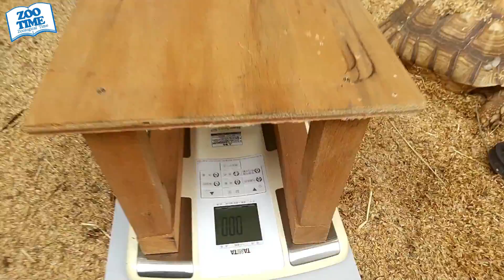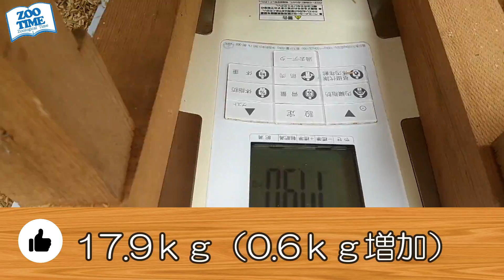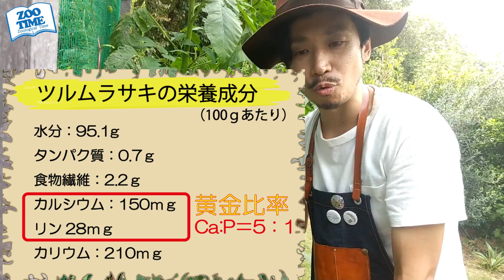★【世界最大（暫定）】ハイブリッド種ケヅメヒョウモン公開体重測定＆ツルムラサキを考察・給餌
おそらくですが日本最大、いや世界最大かもしれないケヅメヒョウモンの体重と甲長を測定します。昨年当園にやってきて、7カ月でどれだけ成長したかを公開します。
また栽培中のツルムラサキの栄養成分解析からリクガメに向いているか解析してみます。実はカルシウムとリンのバランスが黄金比率の5：1（Ca:P）なんですよ！そして、リクガメたちの嗜好性を試すために、実際に給餌してみます。さぁ今回も盛りだくさんな内容です！行ってみましょう～(^^)/

◎リクガメ用飼料の販売について
お試し用500gから大袋（約10ｋｇ）まで取り扱っております。
Mazuri、Lab Dietの飼料は当園で各種取り扱っています。
今回ご紹介したましたリクガメ向けの2種のペレット（250ｇ×2袋）お試し用も販売可能です。
↓飼料のご相談はこちらまで（フォームになっているので便利です）↓
必ず氏名や県名を記載の上ご連絡くださいませ。質問だけの文章には返信致しかねます。

★マズリについてはこちらをｃｈｅｃｋ📚
【マズリ トータスダイエット】リクガメ用ペレット徹底比較5Ｍ２1と5Ｅ５Ｌ（原材料、栄養分析データ、嗜好性）、マズリに賞味期限は定めらていない真実など

※飼育の相談は時間がどうしても空けられないため、有料で対応させていただいております。
できるだけチャンネル内で解決できるように頑張っています。

【番組内でご紹介した動画】
★【暖突VSヒーティングトップ】徹底比較検証📚実際どっちが温まるのか　遠赤外線ヒーターは体の芯まで温まるのはウソ！？近赤外線の時代到来か！？
※ヒーティングトップと暖突の購入はこちら

★カメ好き必見【甲羅のすべてを骨格標本で解説】甲羅の正体とは！　カメの祖先、甲羅の仕組み、甲板の名称など

★ハイブリット種【最大級】ケヅメヒョウモンを飼育することになりました！

【ハイエース パンパン】動物たちのために”もみ殻”を１年分いただいてきました！

★20年の実績あり【保存版】リクガメの理想的な餌＆実践的な餌の作成方法

その他にもたくさんリクガメ動画ありますのでcheck📚

【ZOO TIME  ＳＮＳ】

活動の記録や動物の生態なども詳しく書いています。